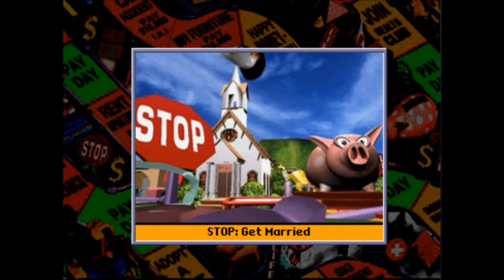PS1 - The Game Of Life Gameplay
Based of the classic boardgame, this PS1 game recreates the boardgame perfectly, adding in decade themed music and small video segments for each square you land on.

Game was played using the ePSXe emulator on the PC.